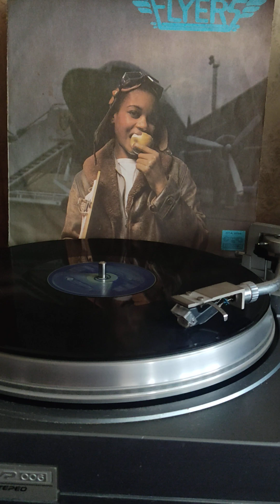Флаеры одинокие ночи 1979г.